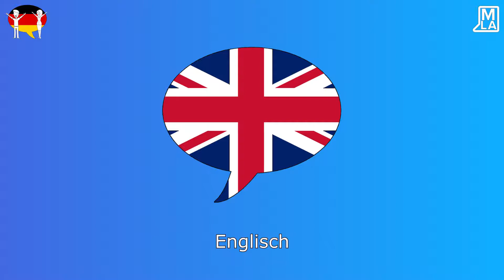🇩🇪 Countries & Languages in German | Learn German Vocabulary | Marcus´ Language Academy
🇩🇪 LEARN GERMAN WITH MY COURSES

Germany - Deutschland
German - Deutsch
Spain - Spanien
Spanish - Spanisch
France - Frankreich
French - Französisch
England - England
English - Englisch
Russia - Russland
Russian - Russisch
China - China
Chinese - Chinesisch
Italy - Italien
Italian - Italienisch
Portugal - Portugal
Portuguese - Portugiesisch
Mexico - Mexiko
Austria - Österreich
Switzerland - die Schweiz
United States - die Vereinigten Staaten
Brazil - Brasilien
Australia - Australien

THE SMART WAY TO LEARN GERMAN

Feel like a child again and learn German the smart way. Learn German through stories, pictures, and colors.

Ready to have fun learning German?

Marcus Language Academy has thrown out the old, boring, and complicated approach to learning languages … and replaced it with a fun, simple, and effective method to master an A2 speaking level of German.

"YOU LIVE A NEW LIFE FOR EVERY LANGUAGE YOU SPEAK."